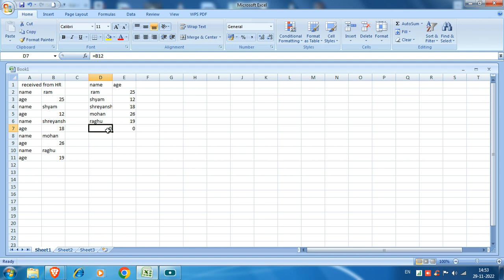MS EXCEL TRICKS AND TIPS VIDEO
HOW TO GET WORK FROM HOME